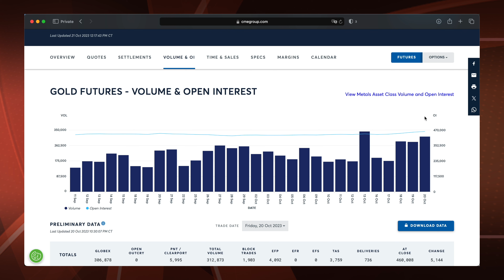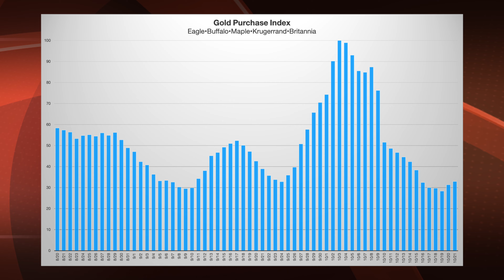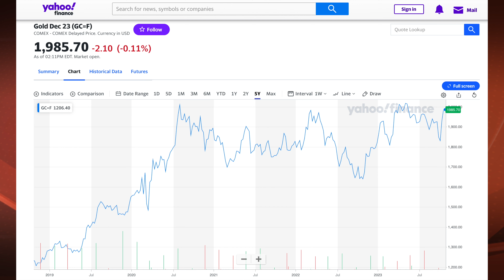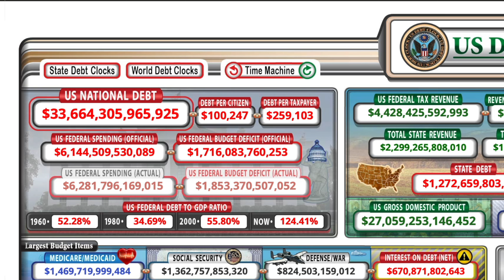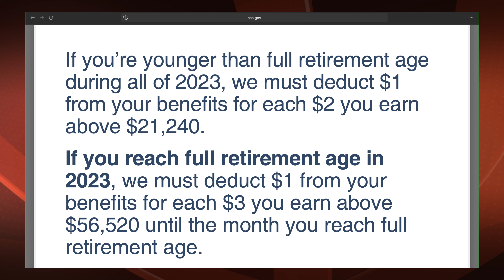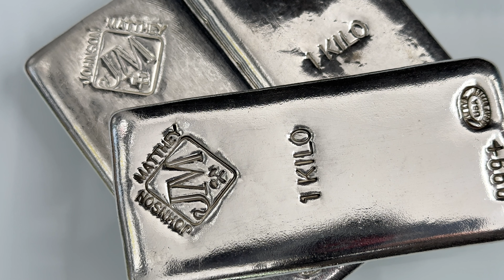It's Started – Flight to Gold Safety Confirmed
We go over the recent flight to safety in gold and the implications of 1970s style inflation and war in the Middle East.

My approach to investing involves buying silver and other assets on a regular dollar-cost average schedule. As prices and interest rates fluctuate, I may also increase my purchases accordingly. While my primary focus is on buying silver coins and bullion, I also discuss topics such as cryptocurrency and current events.

However, please note that any potential compensation I receive will not affect your purchase in any way. In certain instances, I may receive payment or other consideration from the companies discussed in the video or description. It's important to remember that while I strive to provide accurate information, you should always do your own research before making any financial decisions.